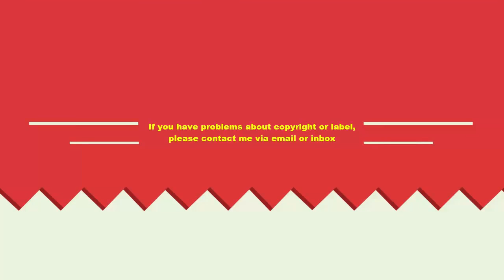Dog training school in Japan #1 || Dog Obedience Training Test